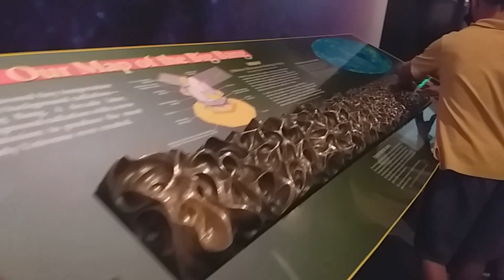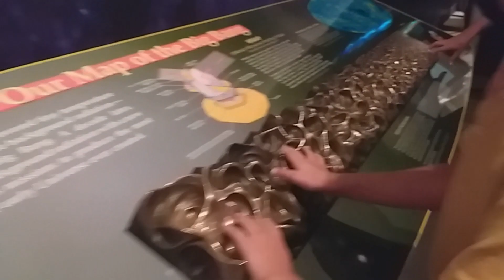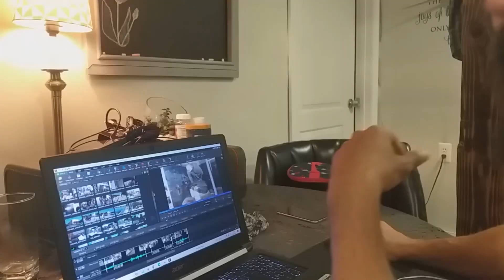roadtrip DC 02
deň číslo 2 = Washington DC, absolútne nezvládnutý.
Ak to takto pôjde ďalej, tak do toho Newyorku nám už sily nezvýšia. Možno ani na cestu domov